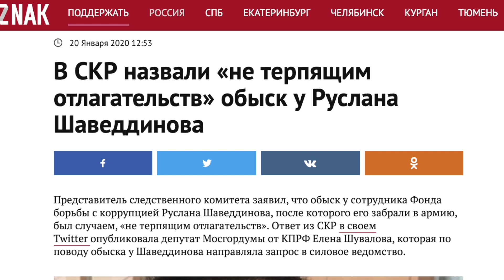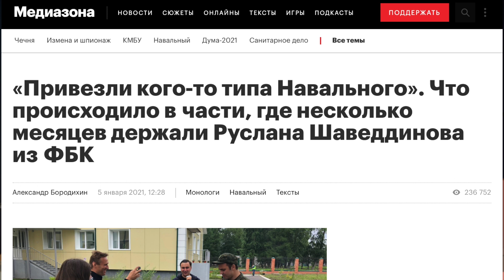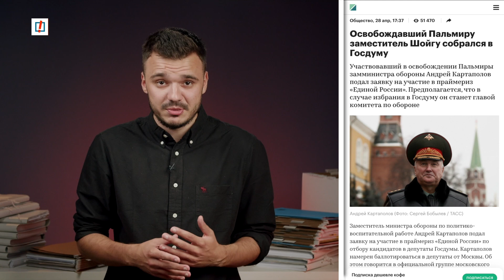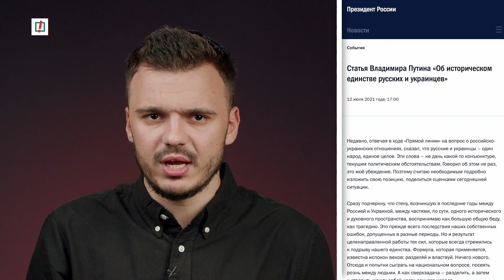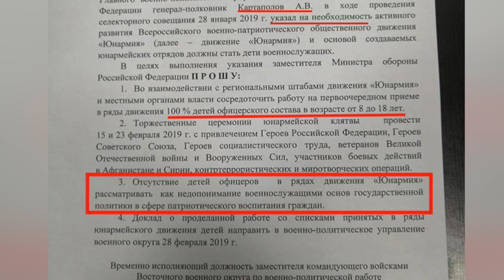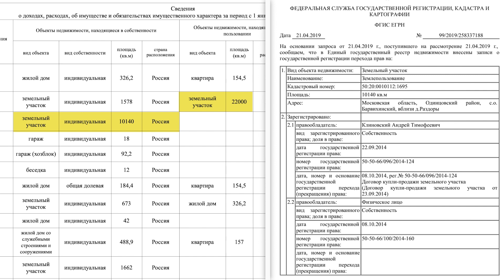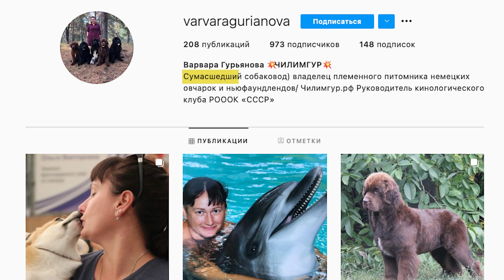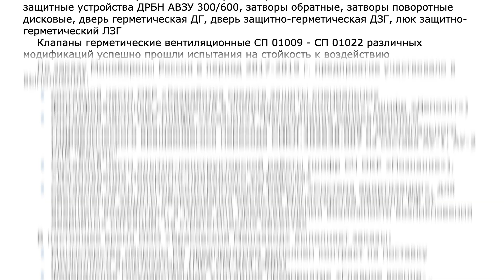Генерал-единоросс похищает людей. И идёт в Госдуму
Заместитель Шойгу Андрей Картаполов отвечает за военно-политическое управление Вооруженных Сил Российской Федерации. Он строит храмы, руководит Юнармией. Учит нас как надо Родину любить, сохраняя духовные скрепы. Именно он координировал похищение нашего коллеги. Теперь он идёт на выборы в Госдуму от Единой России.

Скачивайте приложение «Навальный»!

Поддержите Команду Навального (из России открывается только с VPN)